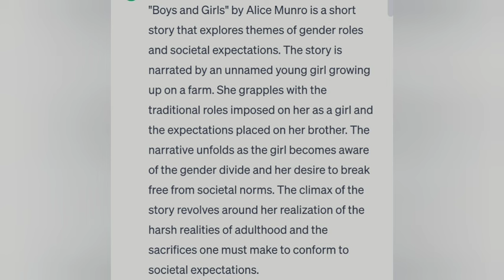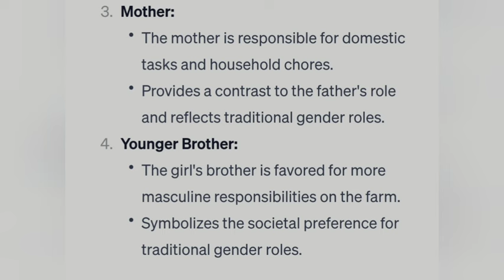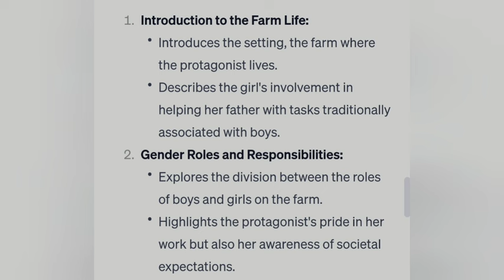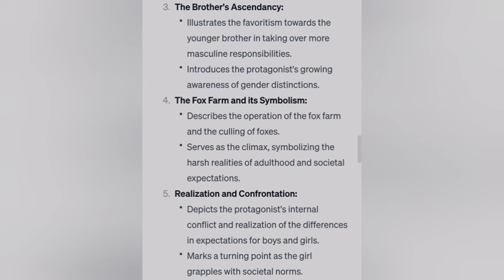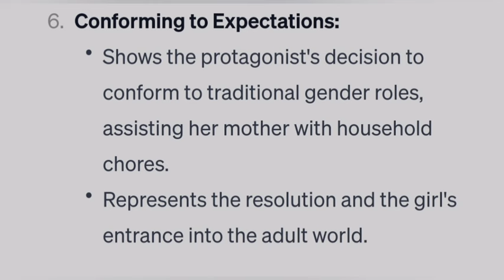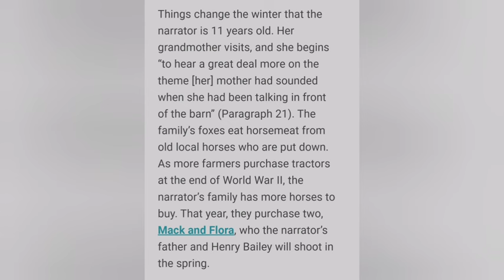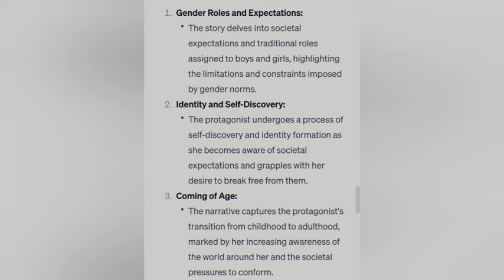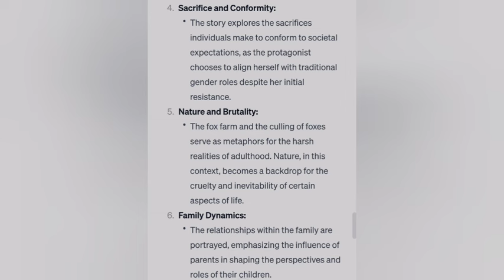Boys and Girls by Alice Munro Summary in Malayalam| Themes Explained